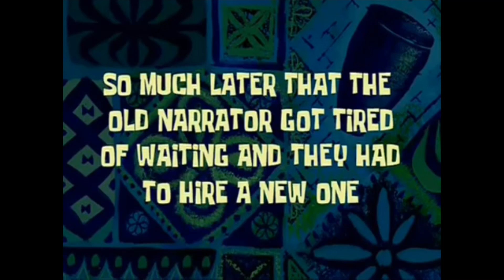Roblox Is STILL Down - Day 2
*IGNORE*

roblox
roblox down
down
roblox issues
roblox slow loading
roblox down again
roblox is now down
roblox is down
roblox avatar down
roblox logged out
roblox logging me out
roblox bad down
roblox major issue
roblox major down
roblox down status
roblox down issue
roblox down servers
roblox shut down